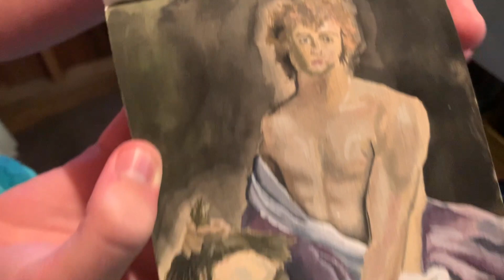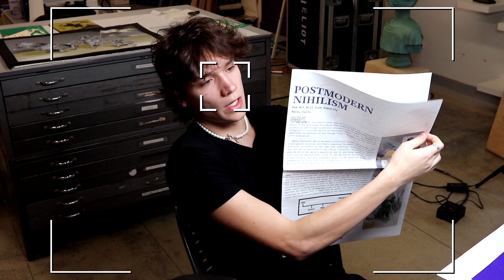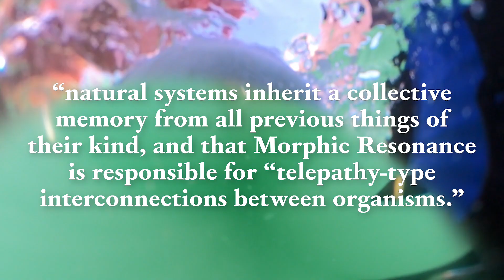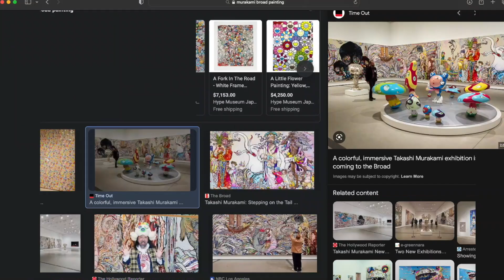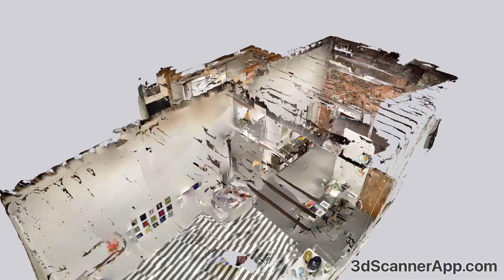Family Matters! An Earls Family Collaboration | Episode 122 | Elliott Earls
"Family Matters" (An Earls Family Collaboration) opens on Saturday March 18th, 2023 at Wasserman Projects in Detroit. In this episode we take a look at how a family collaborates on visual art, design, writing and acting.